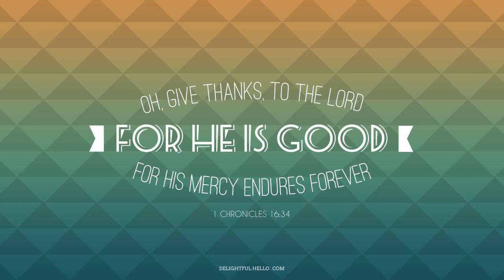NIV Audio Bible 62_1_john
Psalm 91 holy, free Audio books, bible audio books full length, new testament, Old testament , Best Audio books. scriptures, NKJV, King James Version, New Living Translation, New international Version, ESV, NASB.